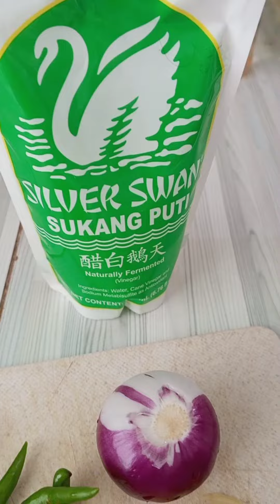Jellyfish Jellyfish Yummy